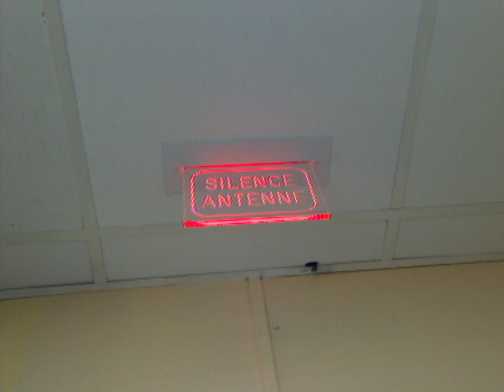Entendra-t-il cette déclaration 5 ans plus tard ?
Elle l'a quitté mais elle l'aime toujours …